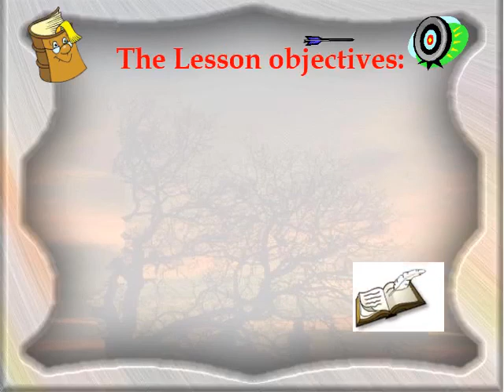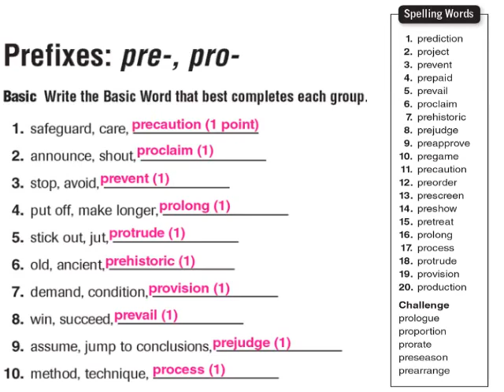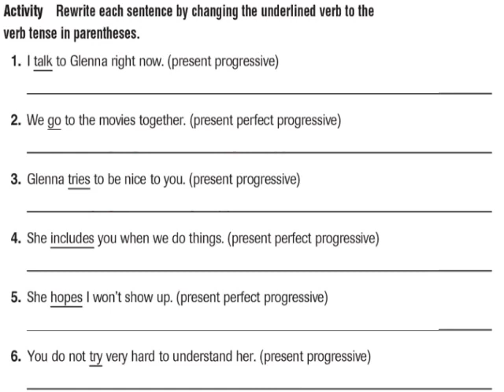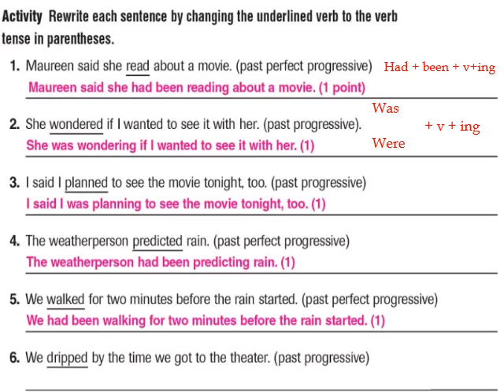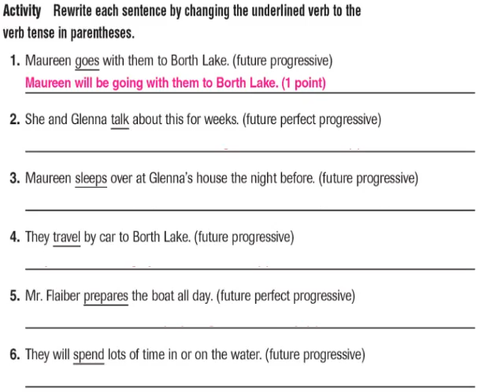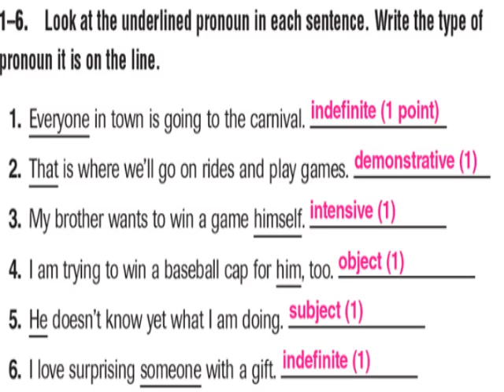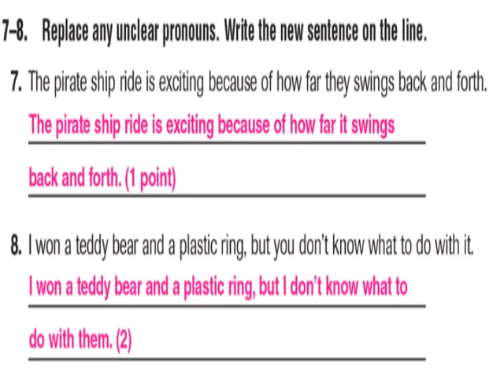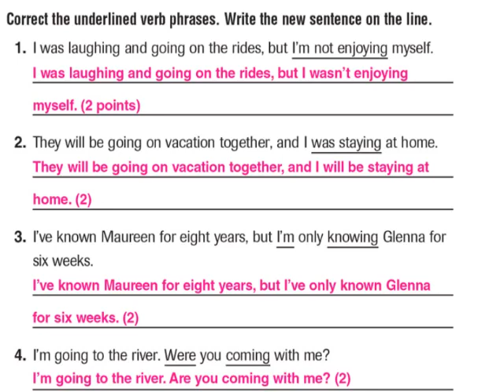ابتدائية الجامعة - سادس دبلوما أمريكية - إنجليزي - lesson 21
أ/ عمرو جادالله